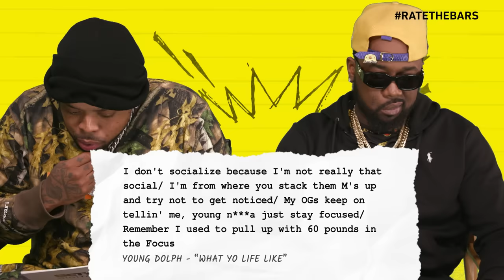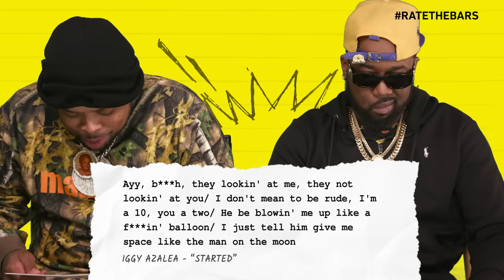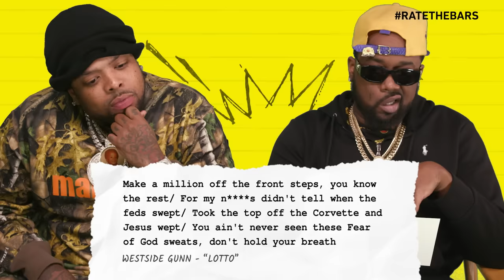Westside Gunn & Conway Have Strong Opinions On Skinnyfromthe9 & Iggy Azalea's Bars | Rate The Bars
The Hall ‘N Nash duo is drawn to raw, rap lyricism, and rank high for real street spitters like the late Prodigy, MF Doom and Young Dolph. But for Iggy Azalea, Skinyfromthe9 and others from the new rap generation, they aren’t so admirable.